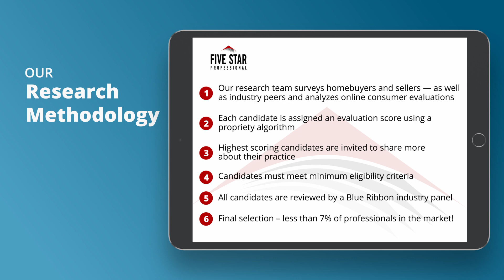2021 Milwaukee Five Star Real Estate Agent Karen Sorenson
Karen Sorenson wins the 2021 Five Star Real Estate Agent Award! Five Star Real Estate Agents represent those who are outstanding in their field. Winning agents are selected as a result of a rigorous and objective research process. For any market, each year’s field of winners represents no more than 7% of agents within the market.